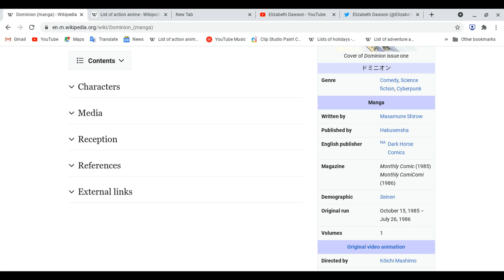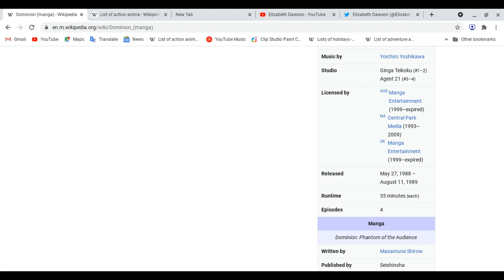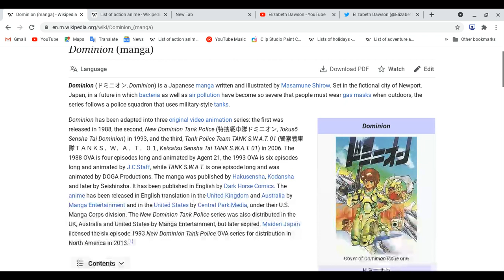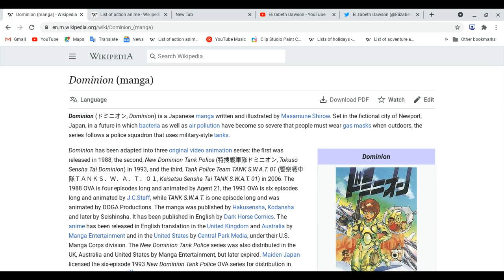All about Dominion!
Reminder: This lesson is not review! We are focus on Anime series shows ,these made of years in months or days, Mangas,novels and light novels come out before Anime series shows on tv and online! sorry guys i am so tired and don't worry i will get sleep better for tonight!
Spoiler ahead!: Please finish watching this anime first before you watch this video!